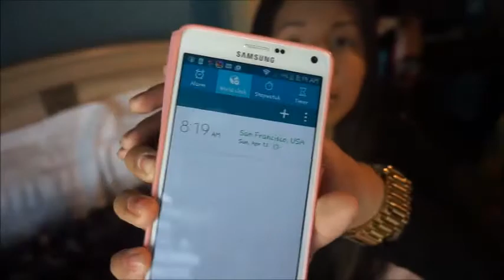Esteer Lauder Double Wear Foundation**First Impression**